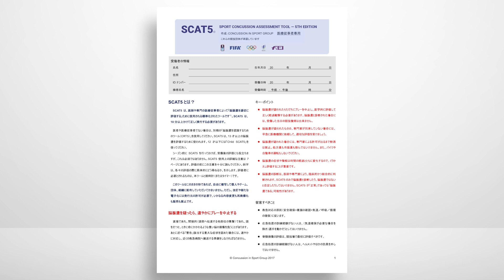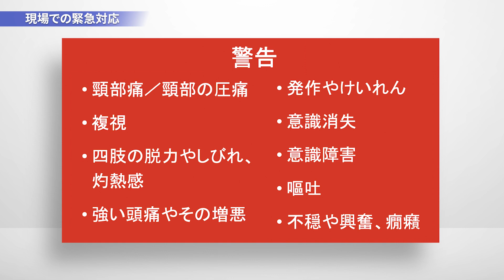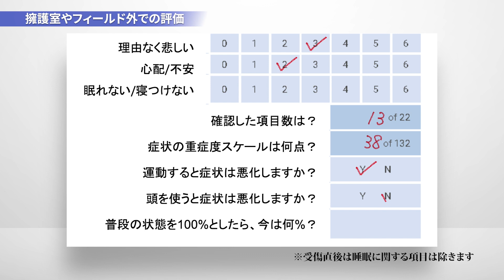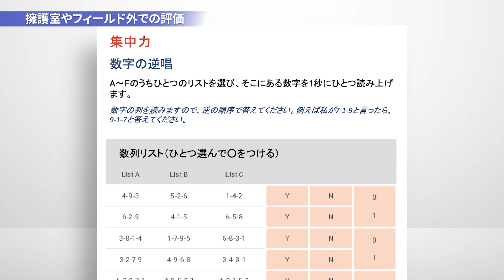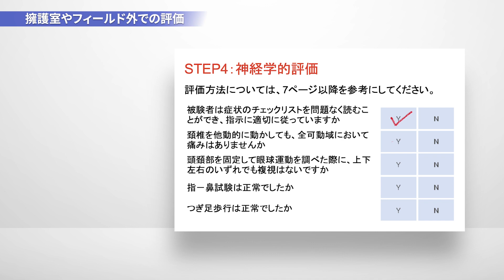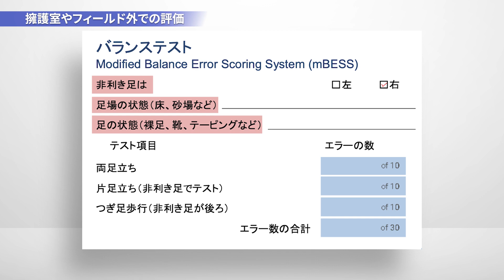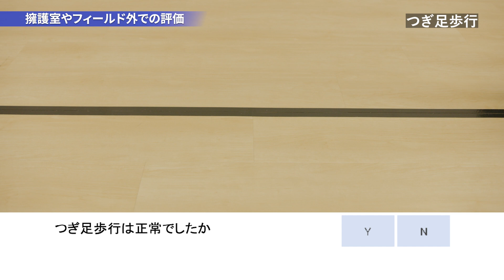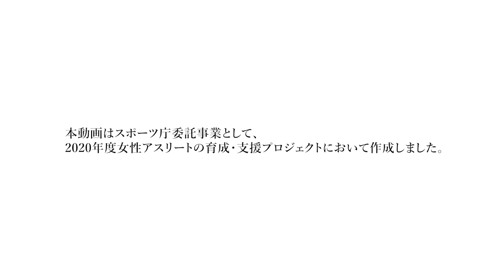SCAT5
脳振盪の評価ツールSCAT5の評価方法を解説します。